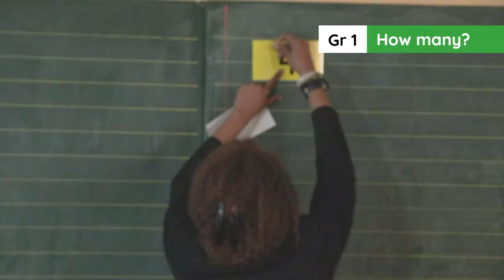1.10.3 Whole Class Activities_ Week 3_ Day 3 Day 4: How many?